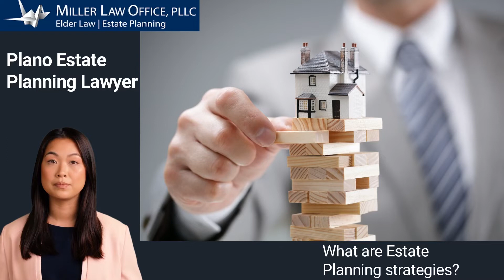What are estate planning strategies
Welcome to Miller Law Office YouTube Channel. Today we are going to discuss the topic: What are estate planning strategies.

An estate planning strategy is any method that facilitates the distribution of your assets and the settlement of your estate according to your wishes. There are different estate planning strategies available to you based on your goals and objectives.

Intestate succession is a strategy by default and is a means of transferring your property to your heirs if you have failed to make other plans such as a will or trust. State law controls how and to whom your property is distributed, who administers your estate and who takes care of your minor children. Without directions, your opinions and feelings are not considered. Indeed, one of your primary goals in planning your estate may be to avoid intestate succession.

A will is a legal document that lets you state how you want your property distributed after you die, who shall administer your estate and who will care for your minor children. This is probably the most important tool available to you. Anyone with property or minor children should have a will.

A trust is a separate legal entity that holds your assets that are then used for the benefit of one or more people. For example you, your spouse, or your children. There are different types of trusts, each serving a different purpose, and include marital trusts and charitable trusts. You will need an attorney to create a trust.

We pride ourselves on the friendliness of our staff. We are not a stodgy law firm who sees clients as just numbers. We want to get to know you on a personal level, and we want you to get to know us.

00:00 - 00:08 - Let's discuss the topic "What are estate planning strategies?"
00:09 - 00:23 - What are estate planning strategies.
00:24 - 00:50 - Intestate succession.
00:51 - 01:08 - Last will and testament.
01:09 - 01:28 - Trusts.
01:29 - 01:51 - If you have any questions, please contact Miller Law Office.

Would like to learn more about Miller Law Office PLLC?

USEFULL RESOURSES